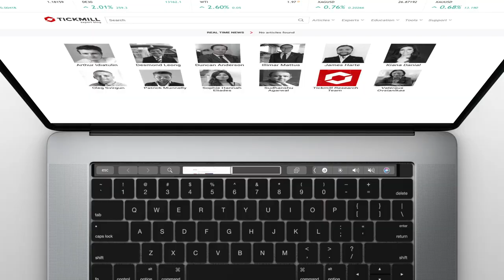Our New Forex Trading Blog is Here!